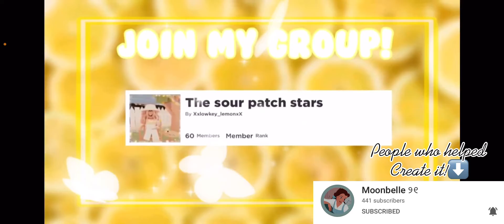My new intro!!!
Also thanks to the people! Who helped I used moon belles butterflys coconuts edit and blue gems sound! Also using blue gems profilepicture  soon!